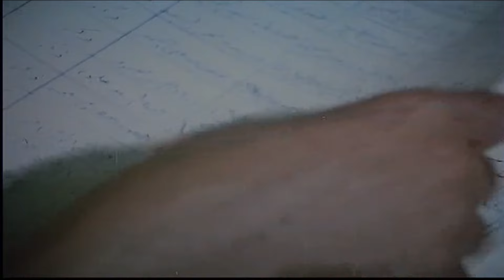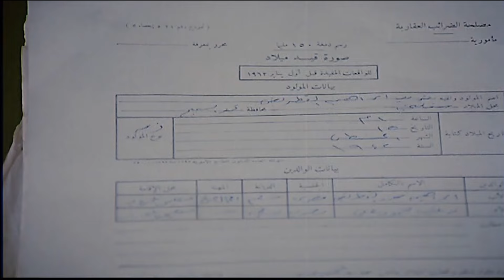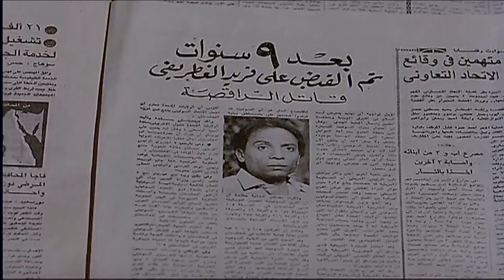فيلم منورة بأهلها | بطولة باسم سمرة - رانيا يوسف - باسم سمرة 🔥🔥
تدور الأحداث في حارة مصرية، من خلال شخصية  تعمل للإنفاق على أسرتها الفقيرة، و تتنوع الشخصيات في الحارة بين أهالي الحارة الذين يتمسكون بمباديء وأخلاق تربوا عليها، وبين البعض الذي يخرج على هذه العادات والتقاليد.
بطولة: باسم سمرة - رانيا يوسف - نيللي كريم - سوسن بدر - علا غانم - صلاح عبد الله - محمود عبد المغني - سليمان عيد.
تأليف: أحمد عبد الله.
إخراج: سامح عبد العزيز.